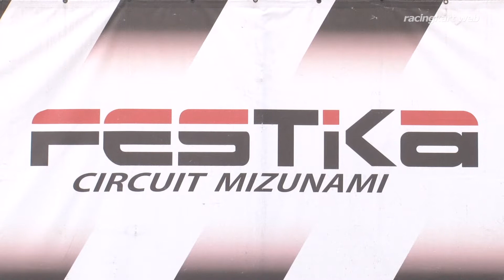ROTAX MAX 2018 瑞浪市長杯 Senior MAX 表彰式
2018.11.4 フェスティカサーキット瑞浪